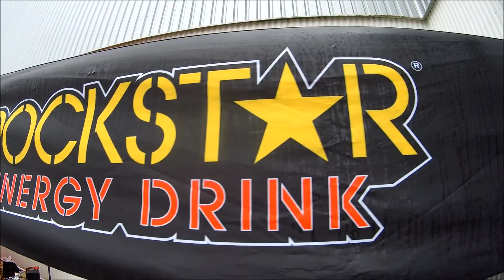MOTOTVSHOW - KIA MOTORSPORT DAY 2017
LAMAX X10 Taurus - action cameras
By Mošna Stunt Team 2017
Rockstar Energy Drink, 2hmoto, ctyrkolky4u, cassida helmets, quadcafe, quadmania, lamax-electronics